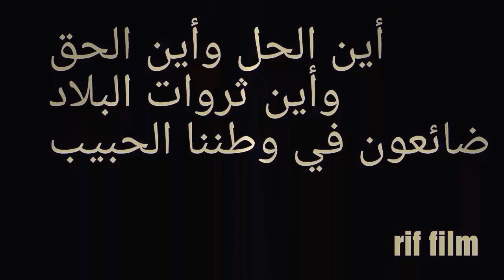فيلم قصير متشرد في وطني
قصة واقعية من واقع المغرب.
أتمنى أن تصل رسالتنا إلى مبتغانا.
شاركونا على قناتي ليصلك كل جديد.
rif film.
Facebook. محمد إبراهيمي محمد إبراهيمي
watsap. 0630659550